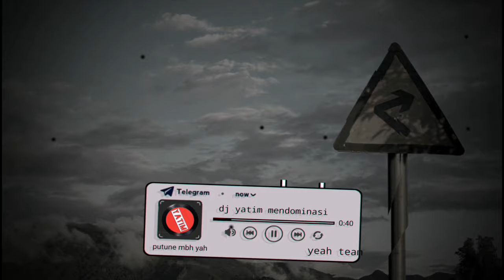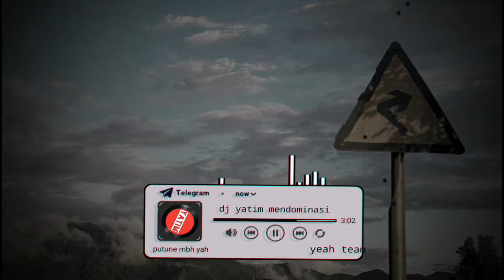DJ AKU BERGETAR DISENTUH DIA,MATAKU TERBANG SAMPAI KELANGIT|DJ PUTRI IKLAN ST12 MENGKANE VIRALTIKTOK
DJ AKU BERGETAR DISENTUH DIA MATAKU TERBANG SAMPAI KE LANGIT |DJ PUTRI IKLAN ST12 REMIX VIRAL TIKTOK

🔺bantu mencapai 30.000 sibscriber🙏
upload lagu terkane pilihan terbaru

🔺ayo kita tunjukkan yatim juga bisa☝🙂

🔺putune mbh yah

lirik:

Aku yang terlelap sendiri
Terlelap sampai tak sadar diri
Kulihat sang Pujaan Hati
Datang melangkah, t'rus menghampiri
Namun, sungguh sayang
Itu hanyalah sebuah mimpi
Terbangunkan pagi
Bersama matahari
Aku bergetar disentuh dia
Mataku terbang sampai ke langit
Tubuhnya pun indah kupandangi
Putih, mulus, dan seksi
Tak jauh seperti sang Bidadari
'Kan kupeluk dia sampai mati
Rambutnya pun indah bagai putri
Mirip iklan di TV
Ho-oh, aku bergetar disentuh dia